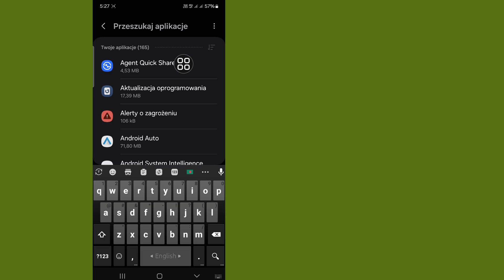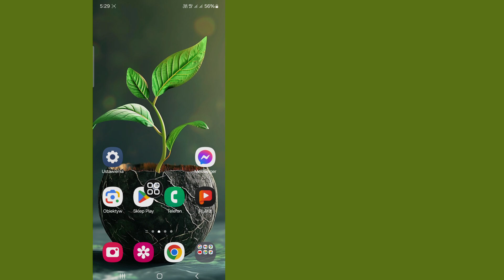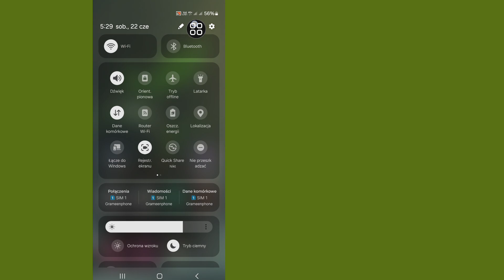Jak naprawić wiadomość wysłaną przed dodaniem tego urządzenia do tej rozmowy